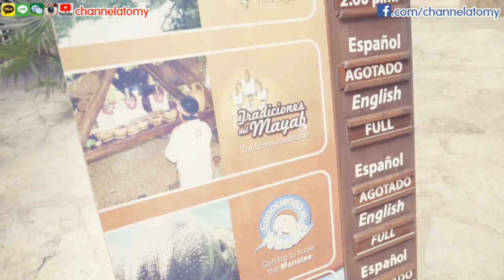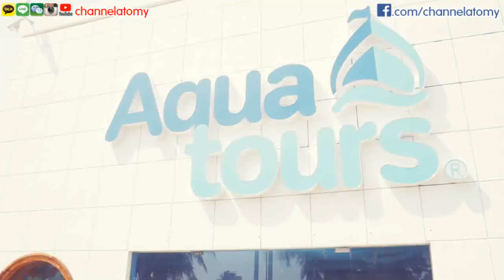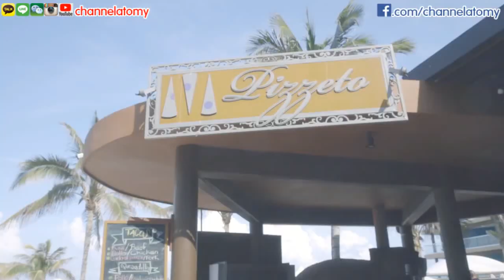[Promotion Trips] Sharon Rose Master Promotion Trip in Cancun